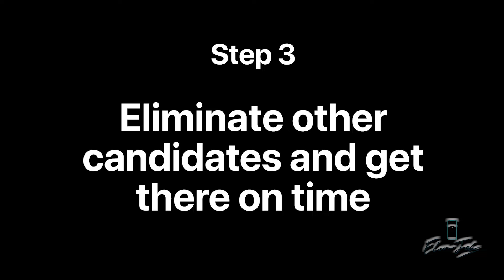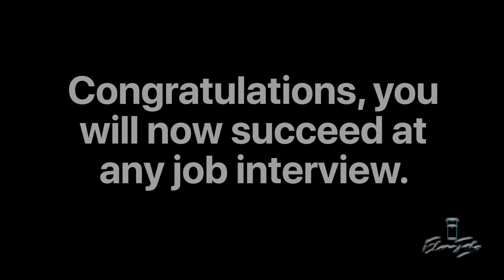How to Succeed in a Job Interview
Some very helpful tips for attending job interviews.